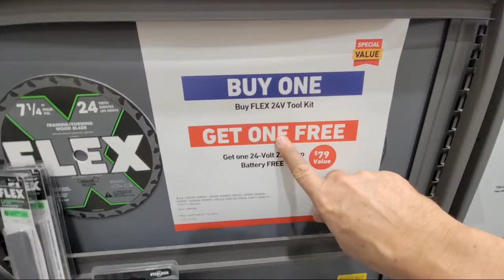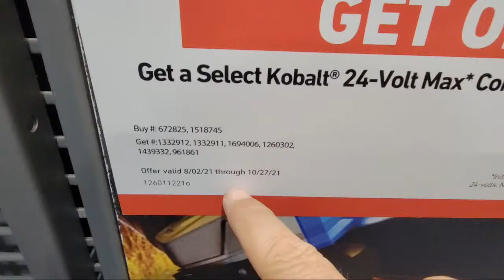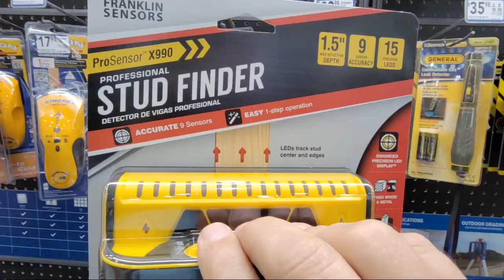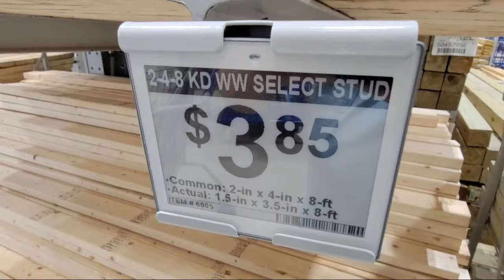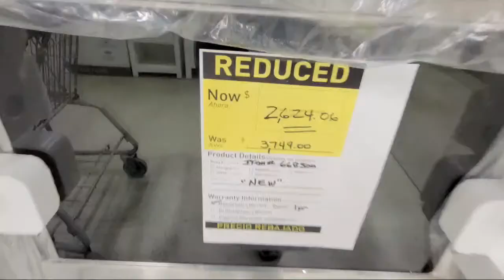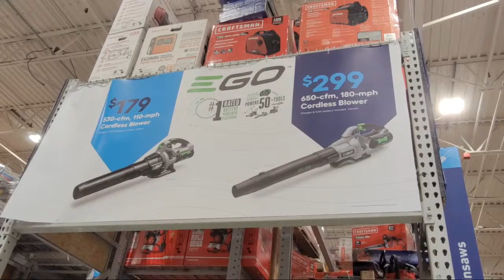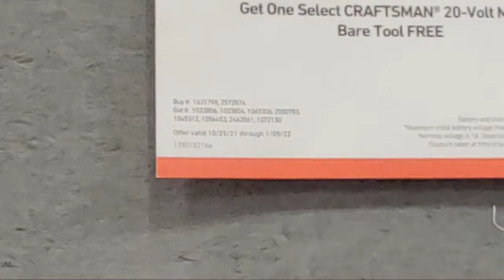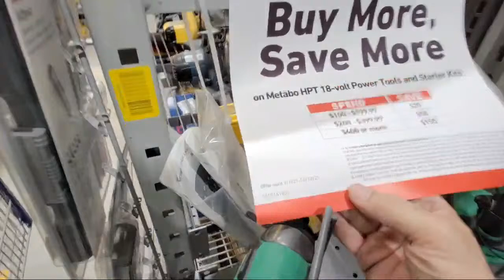Lowes Buy One Get One Free Tools DeWalt, Craftsman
In this Lowe's home improvement store store shop with me video, oh, your host Jeff ostrov shows you the latest tool deals for the for this month, including some including some buy 1 get 1 free free tool deals from dewalt, and yet Ultima and other buy 1 get 1 free tool deals from craftsmen. We also show a lot of clearance items, and some incredible bargains on appliances And how to score the best savings on appliances amidst worldwide shortages.